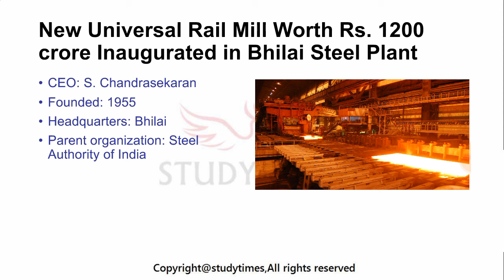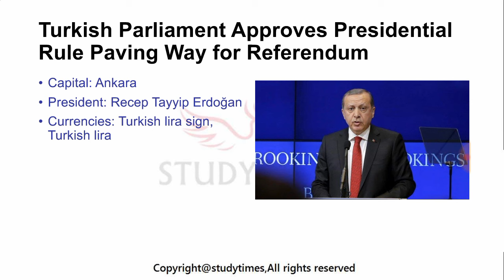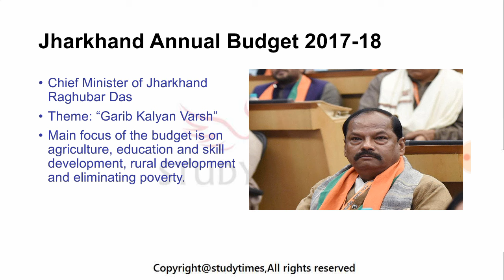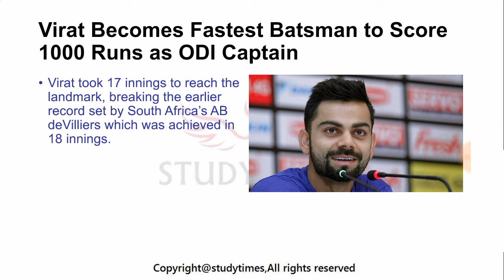23 JANUARY 2017 CURRENT AFFAIRS (HINDI)